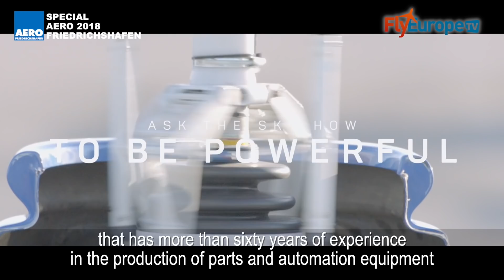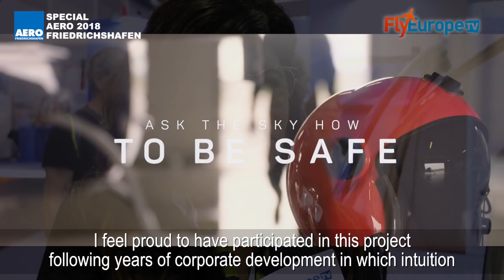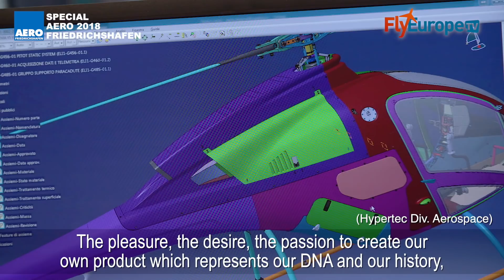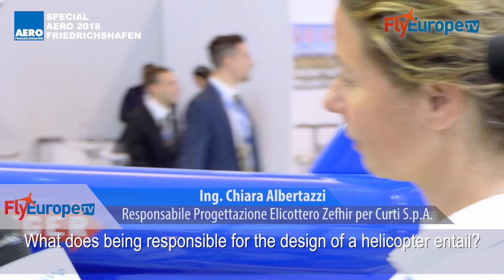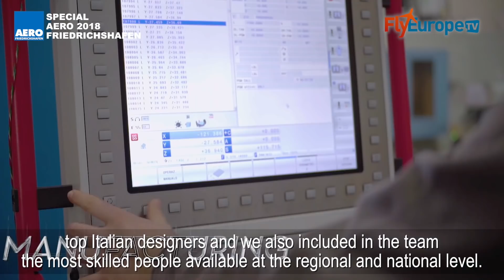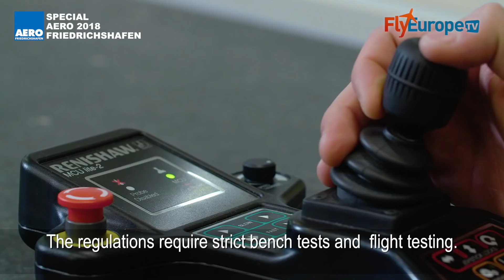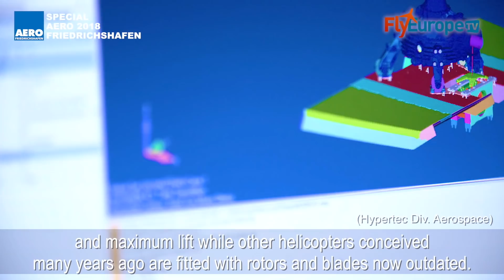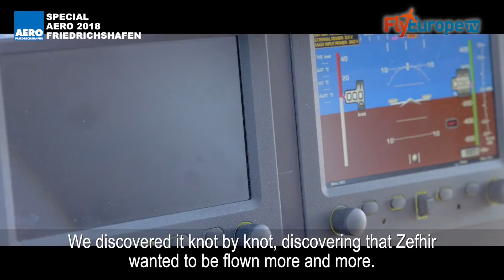AERO 2018 - The new Zefhir Helicopter by Curti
Aero is the most important European general aviation fair taking place every year in Friedrichshafen Germany.
Aero 2018 saw the world premier of Zefhir,  a two seater turboshaft helicopter designed and produced by the Aerospace Division of the Italian company Curti, that has more than sixty years of experience
in the production of parts and automation equipment for a variety of industrial applications including complex parts for certified helicopters.
Thanks to its turbo-shaft engine, innovative technological solutions and to its safety standards, the aircraft presents cutting edge features in its market segment.
It has in fact been one of the projects selected for the European Horizon 2020 Programme, dedicated to research and innovation.
Its turbine has a maximum power of 180 kW, reduced to 105 kW to ensure higher safety and performance levels even at high altitude and temperatures.

Translated titles:
AERO 2018-El nuevo helicóptero Zefhir de Curti

AERO 2018-Der neue Zefhir Hubschrauber von Curti

AERO 2018-Le nouvel hélicoptère Zefhir de Curti

AERO 2018-O novo helicóptero Zefhir por Curti

AERO 2018-Curti द्वारा नया ज़ेफ़र हेलीकाप्टर

AERO 2018-طائرة هليكوبتر Zefhir الجديدة بواسطة Curti

AERO 2018-Curti的新型Zefhir直升机

AERO 2018-Nowy helikopter Zefhir od Curti

AERO 2018-новый вертолет Zefhir от Curti